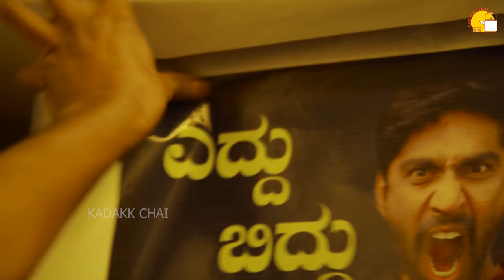Wedding Night Webseries | First Half | Kannada Comedy | Kadakk Chai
Second episode 👆
Watch and give your valuable feedback 😍

Join Epidemic Sounds and let the music speak louder than words!

Dear Girls & Boys, Click the bell icon 🔔 near the Subscribe button on your Mobile app or on YouTube page to get instant notification for all the upcoming videos of Kadakk Chai !!